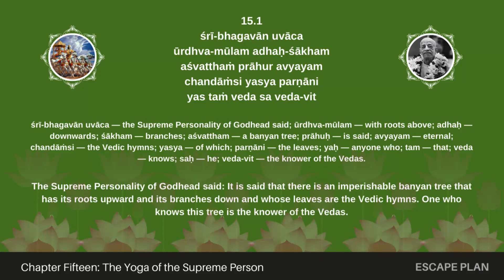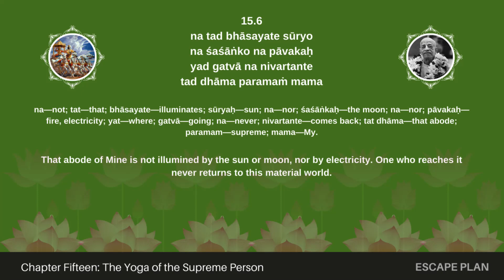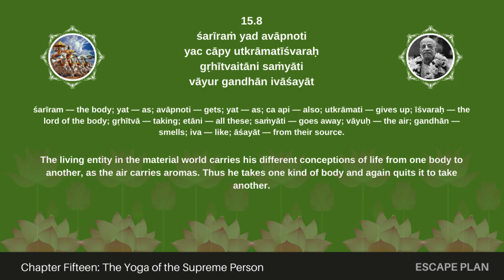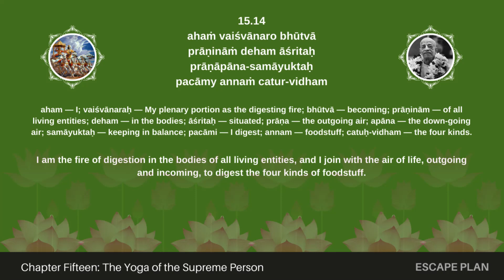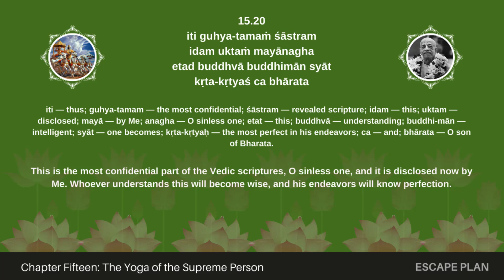BG 15 recitation for memorization